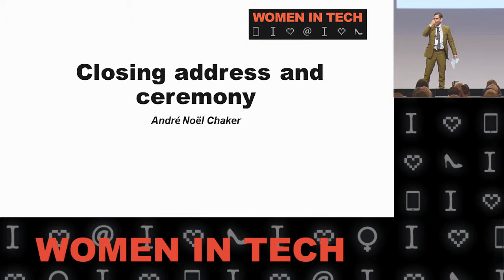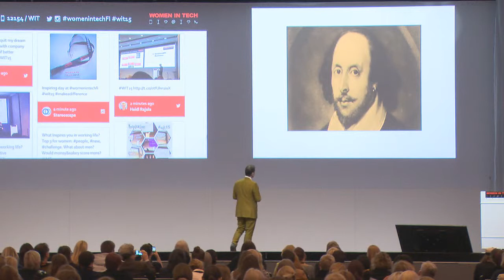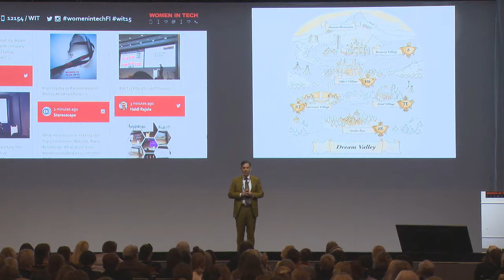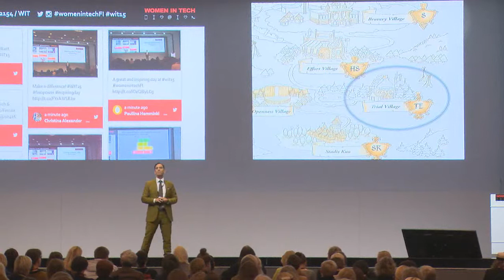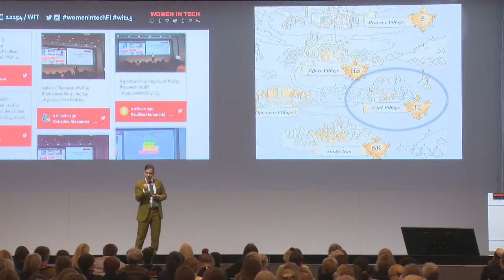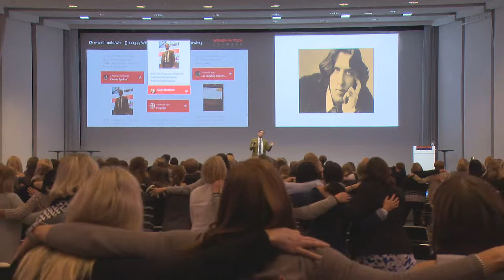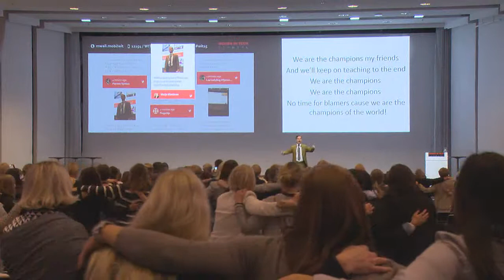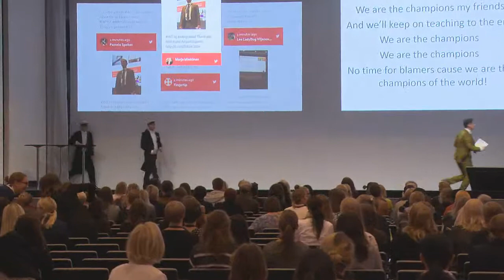Closing address and ceremony André Noël Chaker